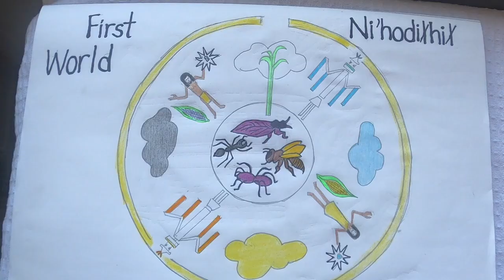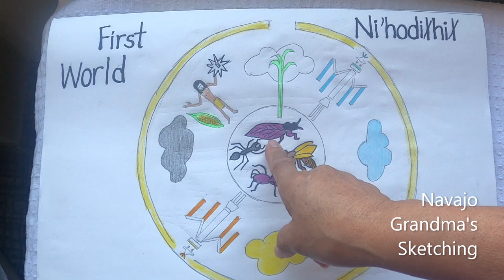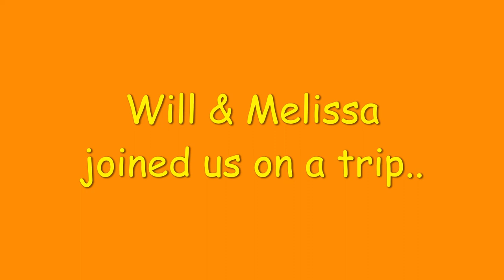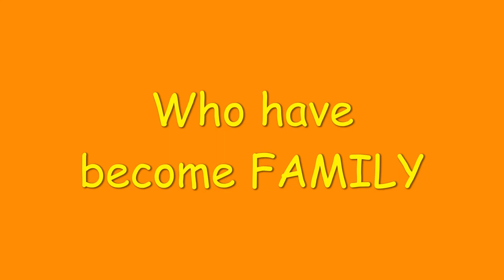22Navajo Grandma Spider Rock in Canyon de Chelly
Navajo Grandma shares a snowy trip to Canyon de Chelly with Gpa, Will & Melissa Gonzales subscriber family. Navajo Grandma partially tells the Navajo Creation Myth (Dine' Bahane') to introduce Spider Rock in Canyon de Chelly where Spider Woman (Na'ashjé'íí Asdzáá) lives. Upon visiting Canyon de Chelly this Navajo Creation Myth helps us to appreciate Spider Rock a lot more. Rain, sleet or snow, Spider Rock is a beautiful setting and breath taking to see.